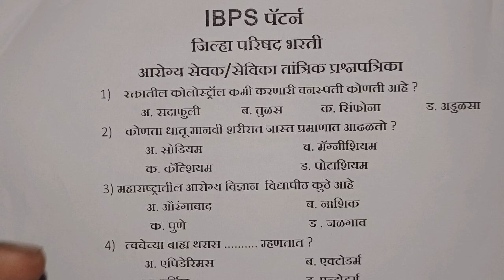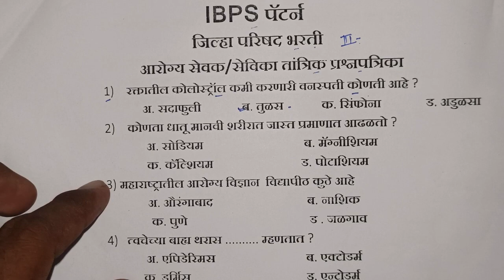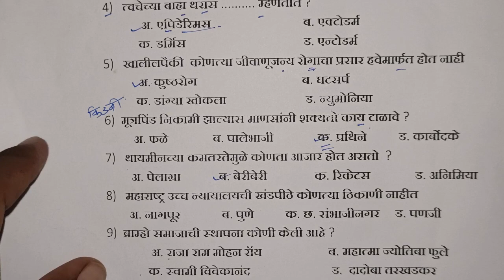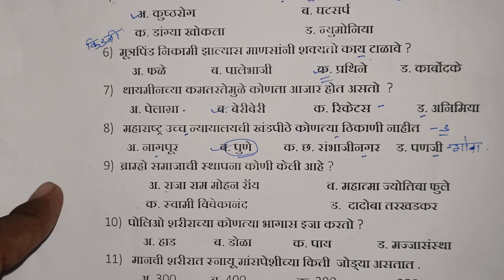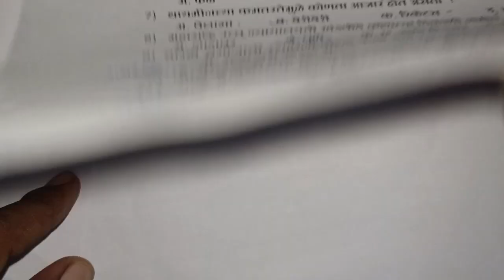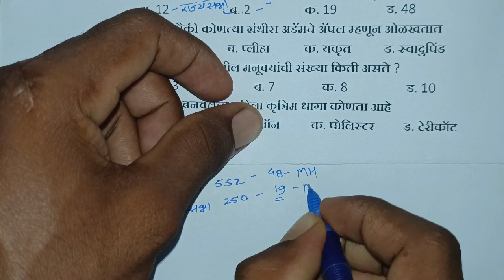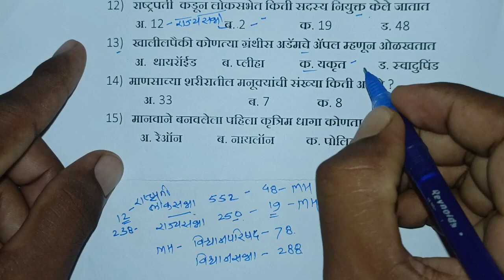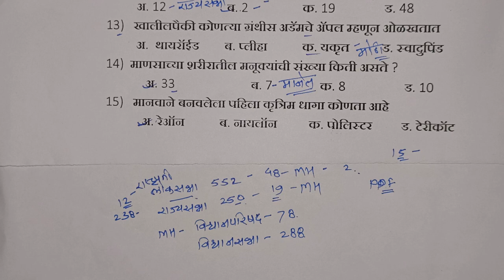zp arogya sevika tantrik previous question paper | आरोग्य सेविका IBPS पॅटर्न प्रश्नपत्रिका भाग 2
जिल्हा परिषद ग्रामसेवक पाहिली प्रश्नपत्रिका आली आहे प्रश्नपत्रिका संच खरेदी करण्यासाठी खाली संपर्क करा
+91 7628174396